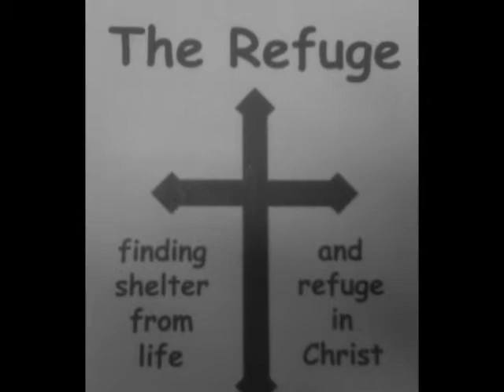The Refuge.wmv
A look back at The Refuge Coffeehouse 2011 in Taunton Ma.